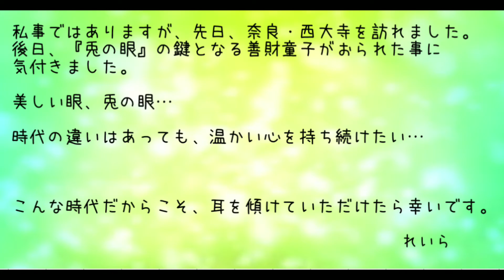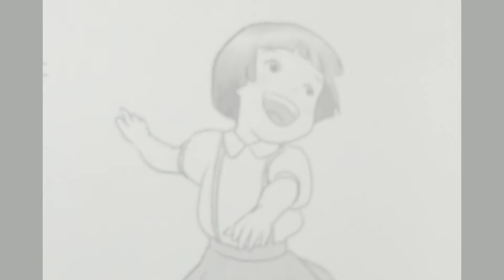👩‍💼れいらの朗読『兎の眼』13.灰谷健次郎🐇